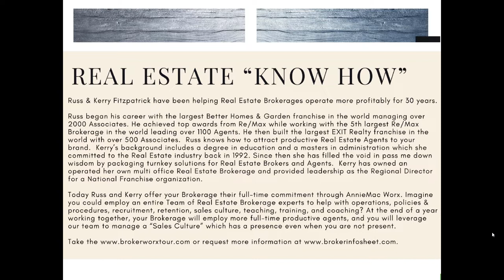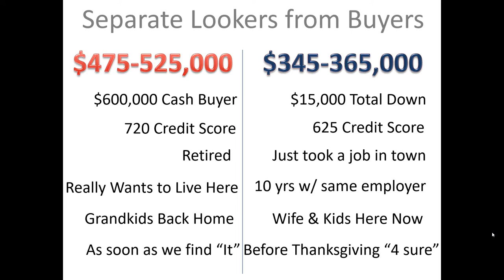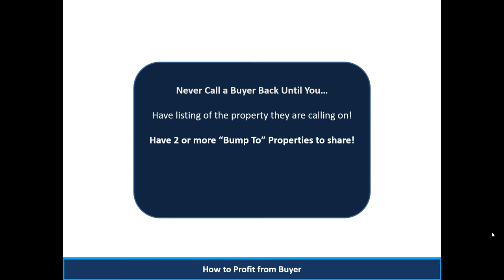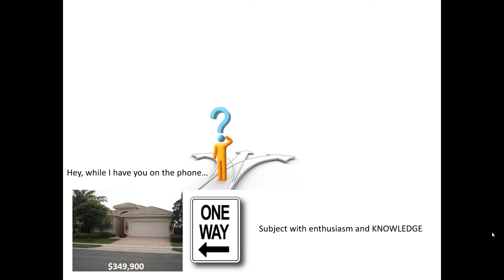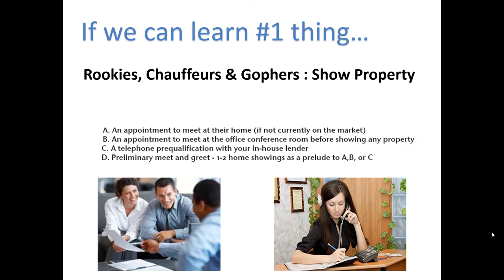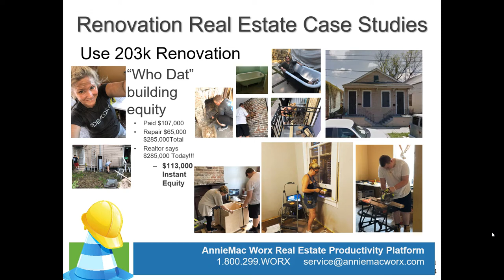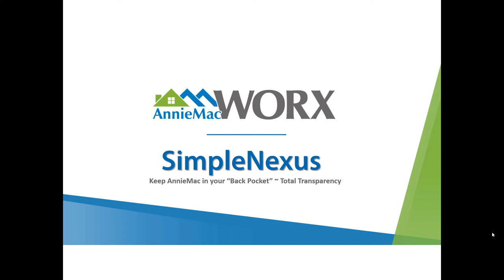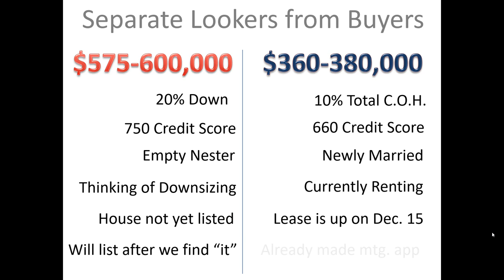How to Profit from Buyers 2023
Buyer leads are more plentiful than ever BUT the ratio between lead & closing has been growing wider & wider! Learn how to close more buyer side lead inquiries with proven strategies that are bound to increase your income!!